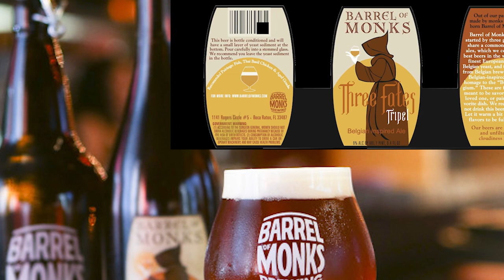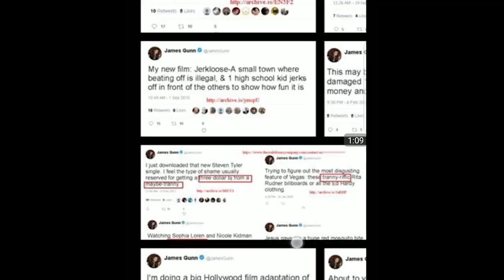Dave Bautista’s Disney War – Brendan Fraser as Robotman – Guillermo Del Toro Scary Stories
Welcome Miscreant’s to our Buzzed Miscast Entertainment Movie News Episode! Today we discuss Dave Bautista’s war with Disney, Brendon Fraser cast as DC’s Doom Patrol Character Robotman, and Guillermo Del Toro’s new project based on the classic books Scary Stories to Tell in the Dark!

Expires 8/30/2018

For the complete box set of the "Scary Stories to Tell in the Dark series":

For the Deadpool Mask:

Shure PGA58-XLR Cardioid Dynamic Vocal Microphone with 15' XLR-XLR Cable:

Adjustable Microphone Arm Stand:

Aluminum Microphone Shock Mount:

In this episode we are drinking Barrel of Monks – Three Fates Belgian Triple. Brewed locally in sunny Boca Raton, South Florida.